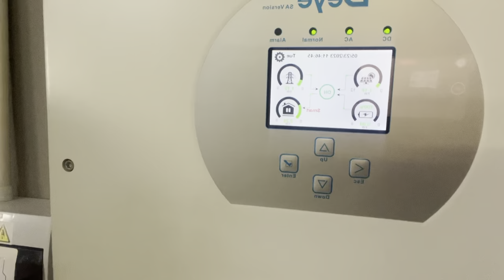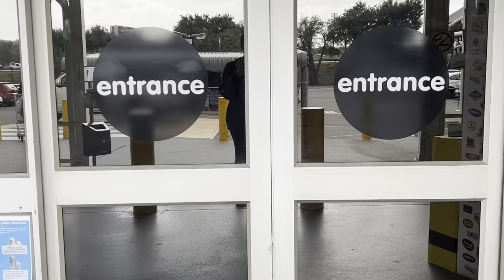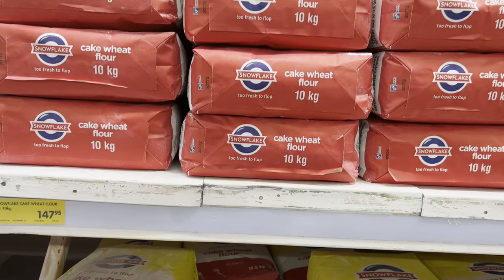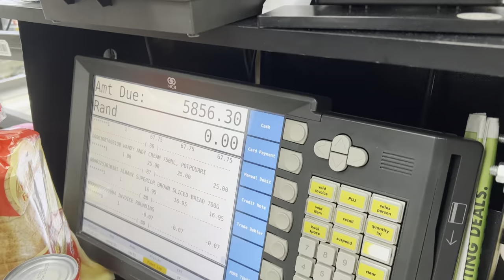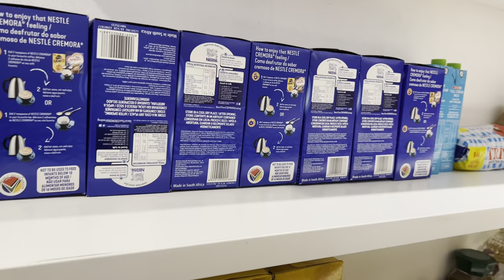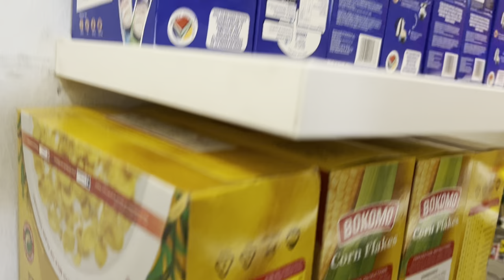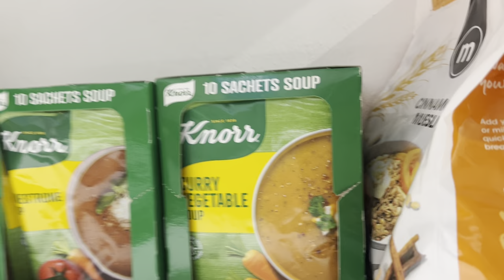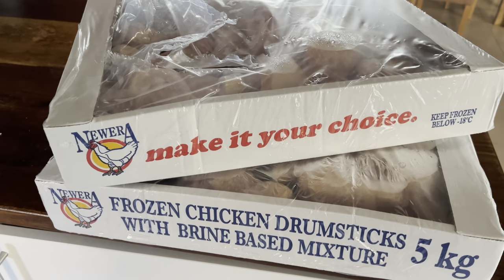MAKRO GROCERY HAUL FOR 3 MONTHS - SOUTH AFRICAN YOUTUBER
Welcome to the family and hope you enjoy this video.